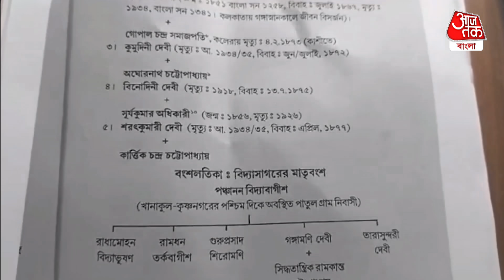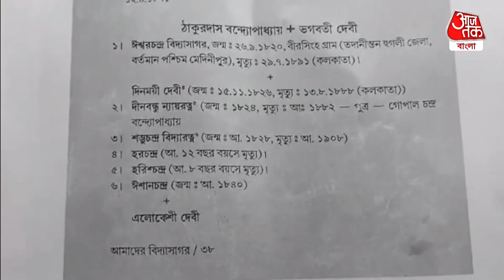বিদ্যাসাগর, তোমার বংশধর কে? রীতিমতো ঝামেলা বীরসিংহ গ্রামে | Midnapore | Ishwar Chandra Vidyasagar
কে বিদ্যাসাগর মহাশয়ের আসল বংশধর! তা নিয়ে দুই ব্যক্তির ঝামেলা শুরু হল তাও আবার বিদ্যাসাগরের জন্মভিটে বীরসিংহ গ্রামে দাঁড়িয়েই। কী আশ্চর্য বলুন তো। এই ঘটনাকে কেন্দ্র করে হতবাক বীরহিংহ গ্রামের বাসিন্দারা। অমিতাভ বন্দ্যোপাধ্যায় ও প্রসাদ বন্দ্যোপাধ্যায় দু-জনেই দাবি করছেন 'তারাই বিদ্যাসাগরের আসল বংশধর। এনিয়েই দুই ব্যাক্তির মধ্যে শুরু হয় তুমুল ঝগড়া।  অমিতাভ বন্দ্যোপাধ্যায়ের দাবি, তিনিই বিদ্যাসাগরের উত্তরসূরী। অপরজনের দাবি, তিনিই বিদ্যাসাগরের আসল বংশধর। এই নিয়ে দুপুর থেকে বিকেল পর্যন্ত বিদ্যাসাগর স্মৃতি মন্দিরে চলতে থাকে তুমুল ঝামেলা। জানা গিয়েছে, এতদিন পর্যন্ত বিদ্যাসাগরের বংশধর হিসেবে অমিতাভ বন্দ্যোপাধ্যায় কেই সবাই জানতেন। সেই মতোই বছরের পর বছর ধরে চলে আসছিল সবকিছুই। এমনকি বিভিন্ন অনুষ্ঠানের পোস্টারেও ছবি দিয়ে লেখা রয়েছে অমিতাভ বন্দ্যোপাধ্যায়ের নাম। এদিক কলকাতার বাসিন্দা প্রসাদ বন্দ্যোপাধ্যায় দাবি করছেন তিনি বিদ্যাসাগর মহাশয়ের নাতি। একবার ভাবুন, এই পরিস্থিতিতে যারা বীরসিংহ গ্রামে আছেন তাদের কী অবস্থা হয়।  বেশ কিছুদিন ধরেই এই নিয়ে উভয় পক্ষের মধ্যে চলছিল বিতর্ক।  অবশেষে  সোমবার দুপুর নাগাদ উভয়পক্ষ এসে পৌঁছায় বীরসিংহ গ্রামে। আর সেখানেই উভয়পক্ষ মাইক্রোফোন হাতে, বীরসিংহ গ্রামের মানুষের সামনে একে অপরের তথ্য প্রমাণ তুলে ধরা শুরু করেন।  অমিতাভ বন্দোপাধ্যায় ও প্রসাদ বন্দ্যোপাধ্যায় তুলে ধরেন তার বংশগত ইতিহাস।  দীর্ঘক্ষন স্মৃতিমন্দিরে চলল এমনই নাটকীয় ঘটনা। শেষমেষ সিদ্ধান্তে আসে বিদ্যাসাগর মহাশয়ের  বংশধর ঈশানচন্দ্র বন্দ্যোপাধ্যায়ের নাতি প্রসাদ বন্দ্যোপাধ্যায়। এমনকি ঈশানচন্দ্র বন্দোপাধ্যায়ের ছেলে কেদারনাথ বন্দ্যোপাধ্যায়।